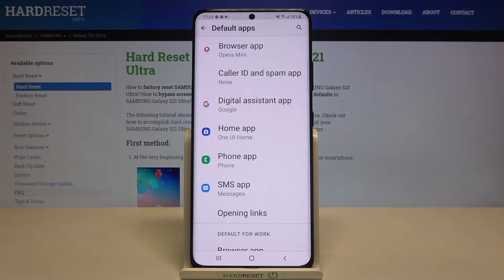How to Change Default Apps on SAMSUNG Galaxy S21 Ultra – Set Default Apps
Learn more info about SAMSUNG Galaxy S21 Ultra:
If you are wondering how to change your default apps on a SAMSUNG Galaxy S21 Ultra, you should open this tutorial. Follow our instructions and open the default apps settings and set new default apps on your SAMSUNG Galaxy S21 Ultra. Did you know that you can change default apps at any time you like? If you have set a default app and you want to change to a different one it is very simple. We will show you how to easily change your default browser app, default launcher, default messenger apps and more on SAMSUNG Galaxy S21 Ultra. Let's discover how to manage your apps on your Galaxy device.